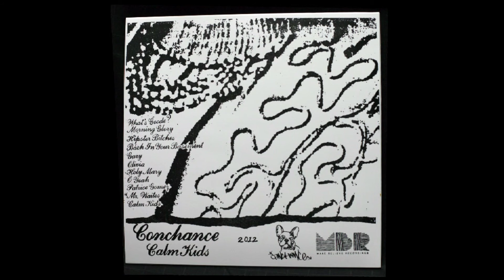Conchance - Mr. Waites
Track 10 off the debut album by Conchance called "Calm Kids," played on vinyl at Make Believe Studios.